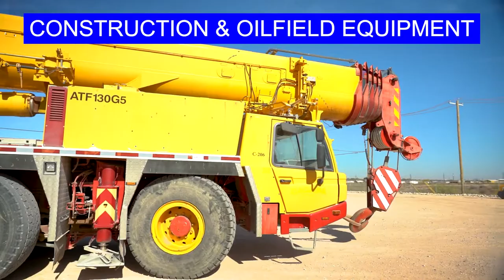Auction is December 7th!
Join us for our next auction on December 7th in Midland, Texas! We are auctioning off a great selection of drilling rigs & components, construction & oilfield equipment, a variety of service trucks, and MORE. You can bid in person or online!